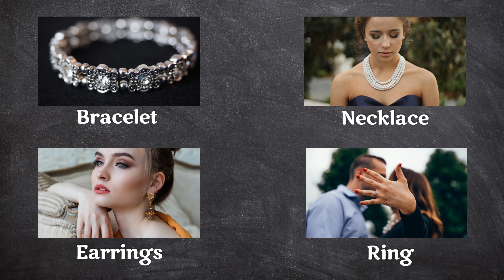Украшения на английском | Ювелирные изделия на английском | Транскрипция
Ювелирные изделия на английском на английском языке с транскрипцией и переводом. English vocabulary: Jewelry.

Bracelet [ˈbreɪslət] - Браслет
Earrings [ˈɪrɪŋz] - Серьги
Necklace [ˈnɛkləs] - Ожерелье
Ring [rɪŋ] - Кольцо

Больше видео уроков на нашем канале "English 5 Minutes"